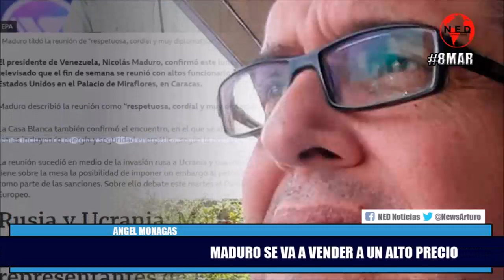MADURO SE VA A VENDER A UN ALTO PRECIO 🔴 Angel monagas